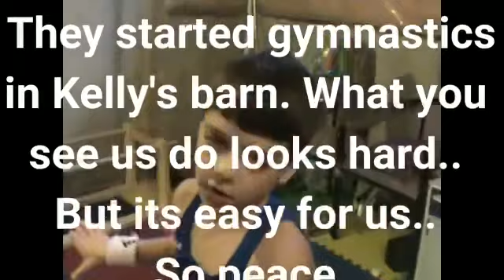Manjak’s Men’s Gymnastics - 2020 Promo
Made by Turkish National Team Member Emre Dodanli. That’s wassup